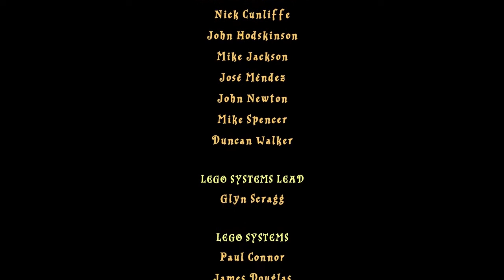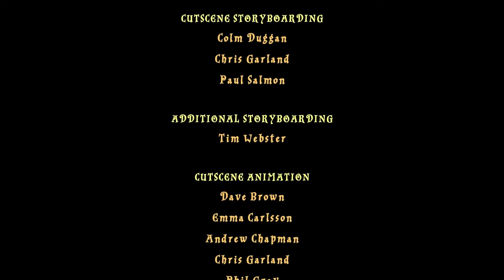KAMPF um den STEIN der WEISEN! - Lego Harry Potter die Jahre 1-4 | #017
Kampf um den Stein der Weisen!
➤Hey Leute, wenn euch die neue Folge von Lego Harry Potter Die Jahre 1-4 gefallen hat, würde ich mich sehr über eine positive Bewertung freuen! :)
➤Mein TS : Noxunity.nitrado.net
➤Mein Twitter : TheNoxion_
➤Lego HP Die Jahre 1-4 | Steam